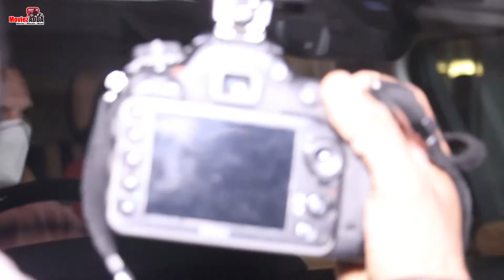Katrina Kaif,Vicky Kaushal, Ananya Pandey & Others Spotted At Karan Johar House